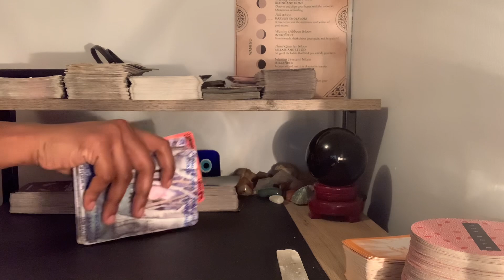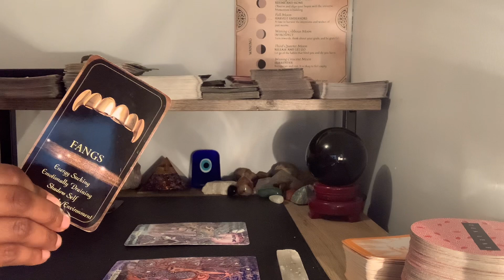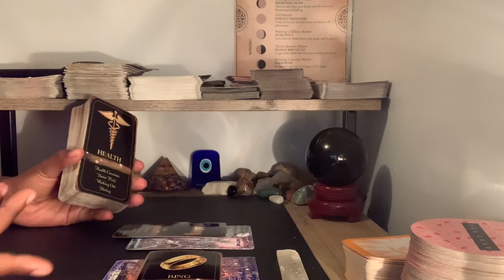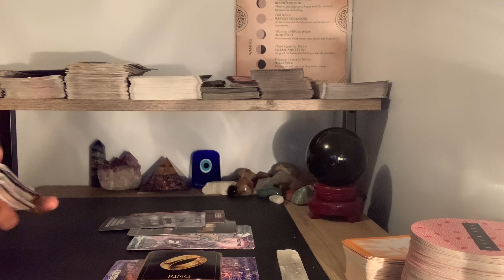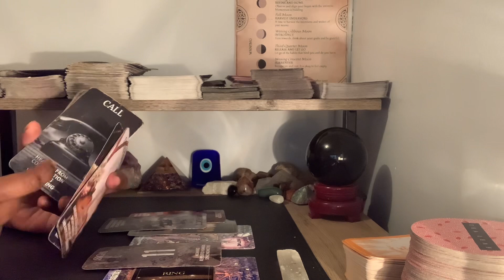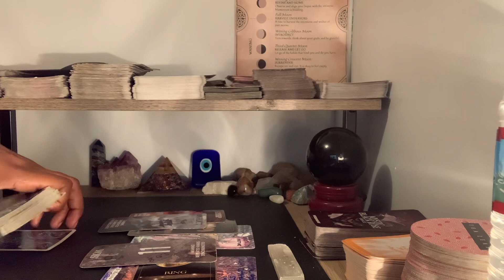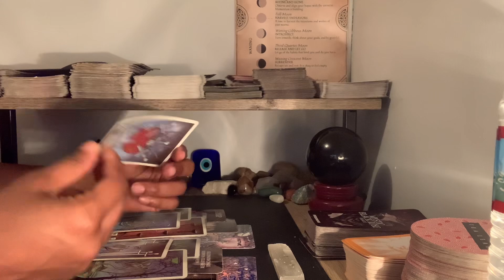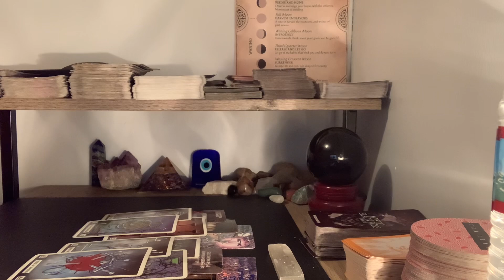Virgo-Can U Trust Them? Or Is This A Hidden Enemy?! 😬😶‍🌫️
Named; ThousandPetalTarot